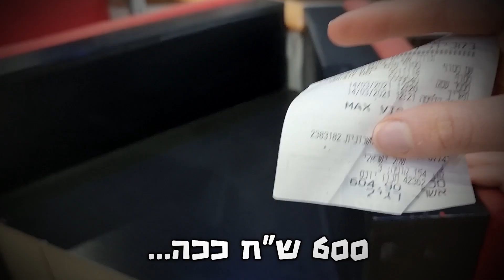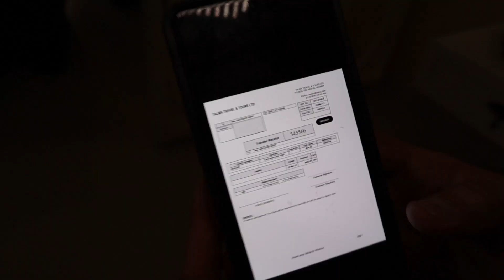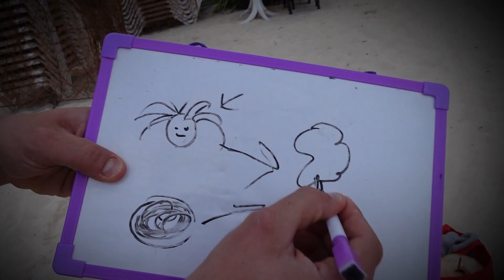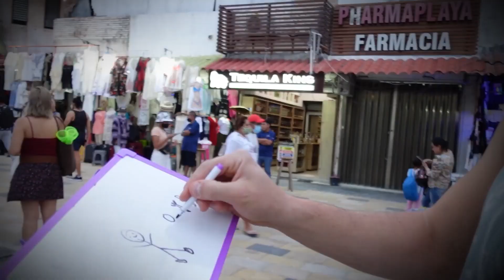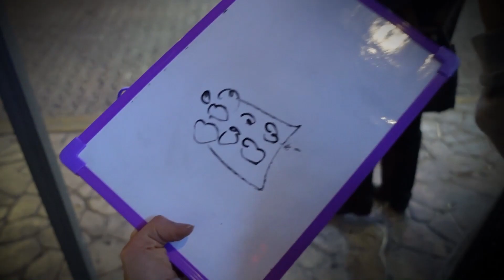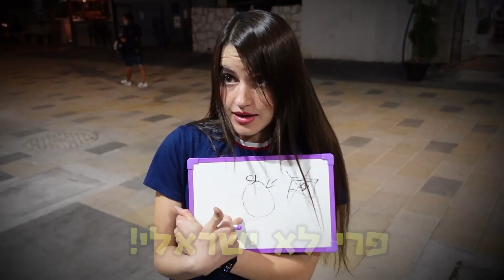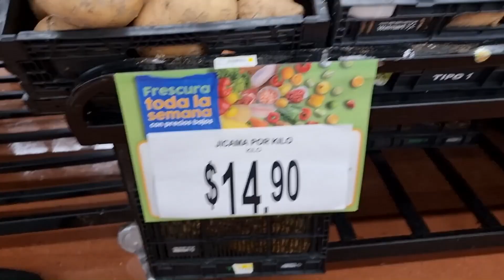"24 שעות מקבלת כל מה שאני רוצה‼️" לא תאמינו מה ביקשתי!!!😱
האתגר שגרם לי עברתי לגור בארץ אחרת?! קיצוני ומטורף!!!

והכל התחיל מאתגר יוטיוב בכלל! 😱
אז קבלו את החלק השני והמוגזם ביותר של אתגר "כל מה שנצליח לצייר אנחנו נקנה אחד לשני!" הבאתי את הצדק ובאתגר הזה - הנקמה שלי קיבלה את מקומה !!🤑 *ציירתי טיול למקסיקו!*
יאללה חברים תהנוווווו אוהבת אתכם 😊
אה וכמובן, תירשמו לערוץ מהר מהר ולחיצת כפתור אחת על הלייק לסרטון 👍😍-
חשוב לי לשתף אתכם שככל שהסרטונים יותר יצליחו ככה אוכל להרוויח כסף אותו אני משקיעה ביצירה נוספת של תכנים חדשים עבורכם.
הפורמט הזה הוא בזכות הכסף שהרווחתי מההצלחה ברשת - מפרסמים פנו אלי ויכולתי ככה להגיע למצב שאני יוצרת לכם סדרה שלמה מושקעת ואיכותית! השקעתי כסף וזמן רב כדי להעניק לכם מכל הלב את התוכן הזה, מבחינתי זאת המתנה הכי טובה שיוצר יכול לתת לקהל האהוב והאוהב שלו ומגיע לנו את הטוב ביותר!!! תמיד.
אז תודה ! אין עלינו ושנמשיך ככה !
בסופו של דבר אם אתם רוצים עוד תכנים מרתקים ומושקעים כאלה אשמח ממש שתתנו כל פעם לייק , תגיבו ותשתפו לכמה שיותר חברים וביחד נמשיך להיות משפחת נזקקק 👑🥳
 אז.. מוכנים או לא- בואו נתחיל!
*חברים!! אם אתם רוצים להיות חלק ולהצטרף אלי ולעולם המשוגע שלי 🤸‍♀️
תבדקו שאתם כבר רשומים לערוץ ושהפעלתם את הפעמון - וברוכים הבאים למקום הכי נזק ברשת !😈🤭☠
זה המקום שלנו להיות מי שאנחנו, לצחוק  ולהנות כל יום מחדש מהמסע הזה שלי פה אתכם ביחד ♥ עכשיו ולתמיד.

תצטרפו אלי גם באינסטגרם ובטיקטוק - מעלה לשם המון תכנים חדשים מידי יום:
✨האינסטגרם שלי: _or_yakov
אוהבת אתכם הכי הרבה שאפשר 💖😎🥰
אור יעקב
🌍🧭🗺🏴‍☠️💨❌⚠⛔🗨🕐🏝🏖🤗☺😎🥰😁😯😂😮😲😭😨😳😰🤬🤫🥺🥳💀😈🤭☠💩🎞🎃🎟🎫👑💎🤿📽📺🪔🔍📹📼💿📀📸📷💡💵💰📩📌⏳⏰🕵🏻‍♀️🕵🏻‍♂️🤷‍♀️🤦‍♀️✌💪🤸‍♀️ מי ראה הכל עד לפה??

עריכה:
ותודה לעורך המוכשר שלי שערך ביחד איתי: אור!